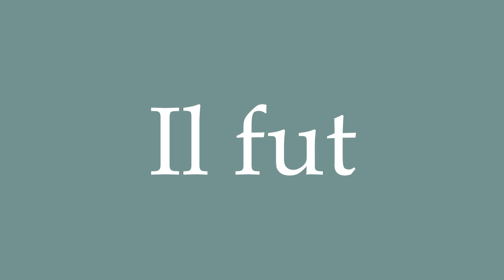How to Pronounce ''Il fut'' (He was) Correctly in French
Learn how to say and properly pronounce ''Il fut'' in French with this free pronunciation tutorial. Apprenez à prononcer des mots en français grâce à nos tutoriels.